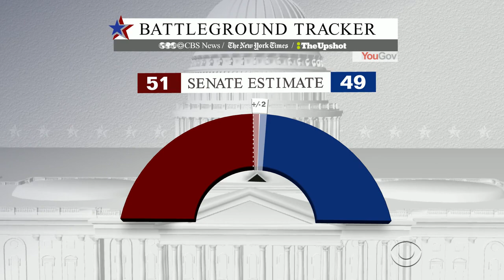Key national races tighten as midterm election nears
With just over four weeks before Election Day, several key races across the country are tightening up. CBS News Elections Director Anthony Salvanto explains how these races could turn out.